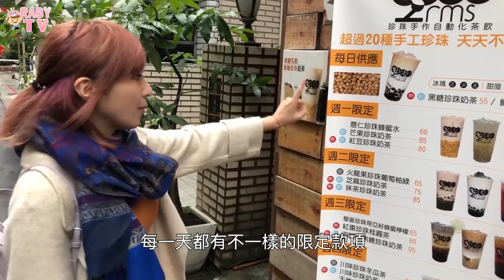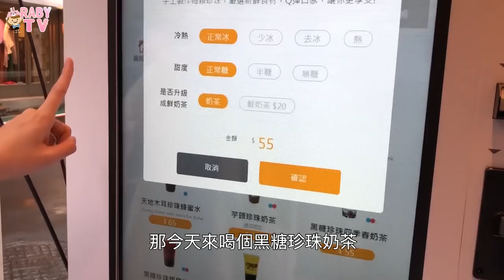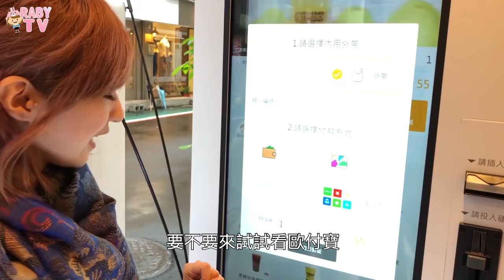《Vlog》全台灣第一家全自動化手搖店Babo Arms，珍珠還超好吃der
這天妝試在濃幾點的啦